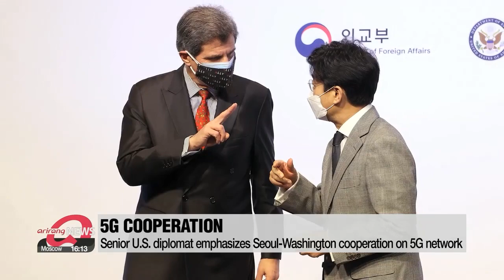Senior U.S. diplomat emphasizes Seoul-Washington cooperation on 5G network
美국무 경제차관 "신뢰할 5G 구축 한국과 논의"...경제부처 면담 및 17일 고위급 경제협의회 개최

A senior U.S. economy official is in Seoul for talks on bilateral cooperation.
Jose Fernandez emphasized Washington's the desire to build a reliable network... apparently against China's dominance.
Yoon Jung-min tells us more.
Visiting Seoul for a series of talks on economic cooperation, U.S. Under Secretary for Economic Growth, Energy, and the Environment Jose Fernandez emphasized the need to build a reliable network, adding that the U.S. is working with South Korea on 5G network cooperation.
After a Joint Public-Private Economic Forum on Thursday, the American official said that South Korean companies will be given more opportunities to work with the U.S. regarding 5G technology.
It's widely seen as the U.S. expanding network cooperation with its allies against China.
In 2019, the U.S. put Chinese tech giant Huawei on its blacklist, citing security problems.
At the forum, also discussed were bolstering bilateral cooperation on gender equality... and the so-called "STEM," meaning science, technology, engineering, and mathematics.

While in Seoul, Fernandez on Thursday met with officials from the finance and trade ministries... for talks on infrastructure and supply chain cooperation.
Supply chain resilience, carbon neutrality... as well as the U.S.' Indo-Pacific economic framework were discussed with vice trade minister Park Jin-kyu.
Park urged a renegotiation of the U.S. Section 232 tariff rules on steel.

Fernandez will hold Senior Economic Dialogue with Seoul's second vice foreign minister Choi Jong-moon on Friday.
As a follow-up to the Moon-Biden summit in May, they will discuss cooperation on building supply chain resilience, science and technology, combatting COVID-19 and the climate crisis.

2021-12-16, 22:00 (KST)